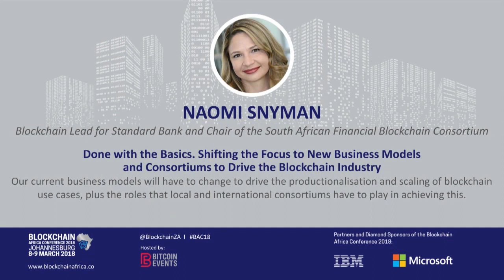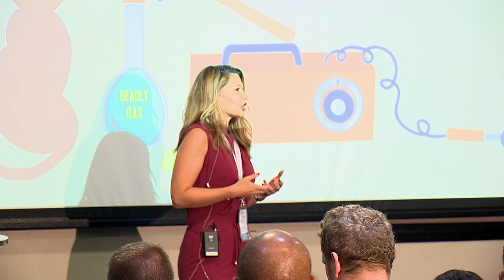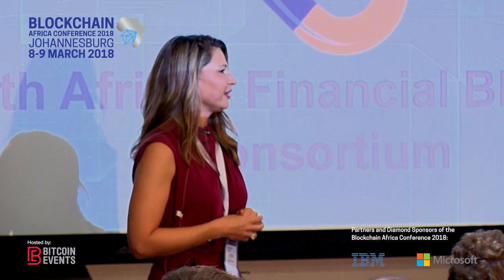Naomi Snyman - Blockchain Lead for Standard Bank and Chair for the SAFBC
Done with the Basics. Shifting the Focus to New Business Modelsand Consortiums to Drive the Blockchain Industry

Our current business models will have to change to drive the productionalisation and scaling of blockchain use cases, plus the roles that local and international consortiums have to play in achieving this.